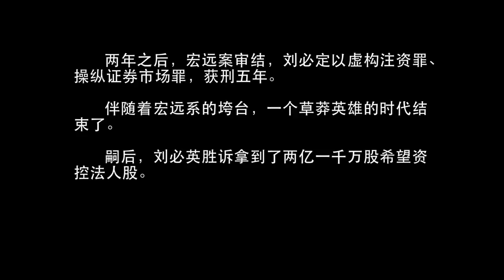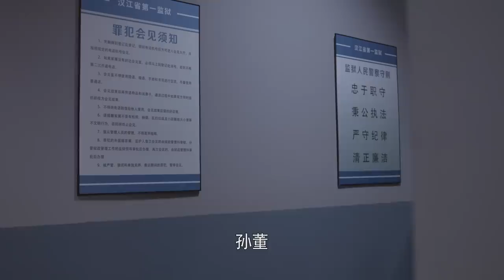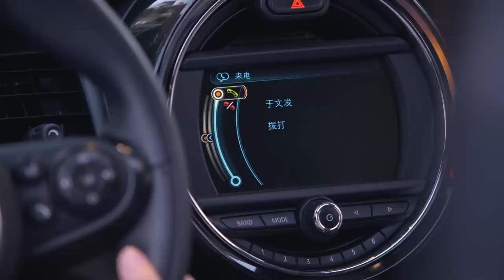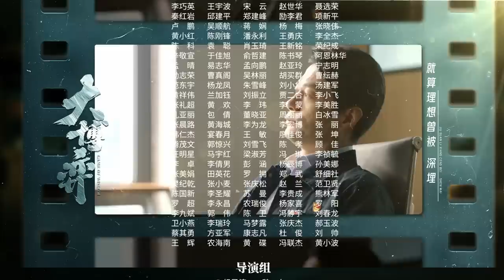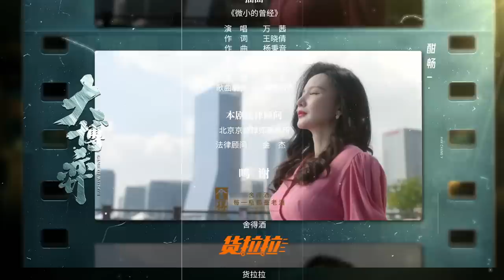【ENG SUB】EP22 昔日同窗落败入狱！ 秦昊谭凯谋划瓜分资本市场《大博弈 Game of Wisdom》 秦昊 万茜 大博弈【欢迎订阅China Zone 剧乐部】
田雨入狱 陈小纭秦昊探监田雨《大博弈 Game of Wisdom》

0:00 加入会员抢先看
1:35 正片开始
42:37 片尾歌曲

11月5日起，锁定China Zone剧乐部，会员每周日到周四22点更新2集，周五六更新1集，非会员次日起每日22点更新1集。
【更多好剧推荐】
※热播好剧※